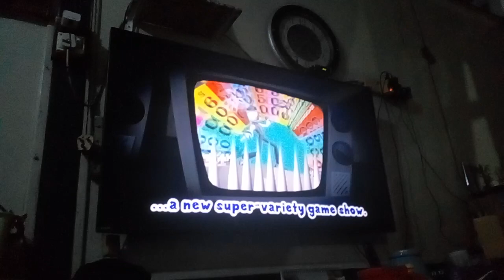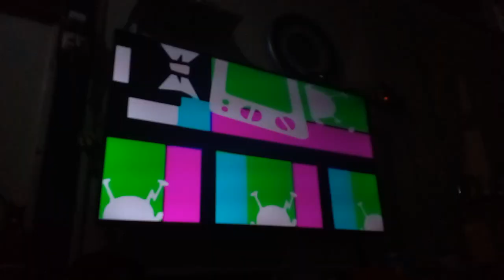Puzzlevision - Fox Action Movies Intro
NOTE #1: This Was Recorded On Tuesday Night

NOTE #2: This Movie Will Premiere On Saturday In May, As It Would Be Not Premiere At April, I Will Record The Premiere Version In May